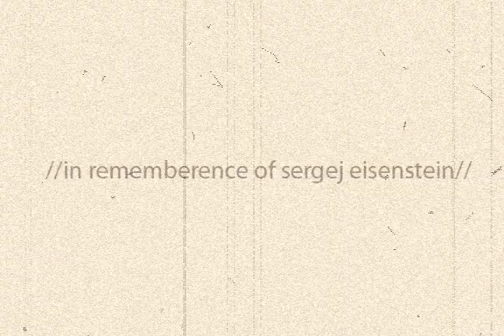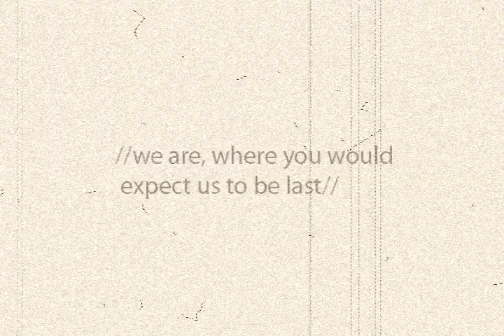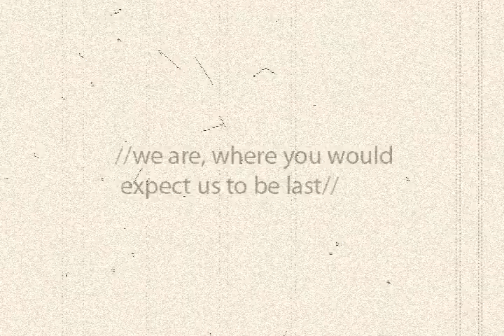mishka i ribka